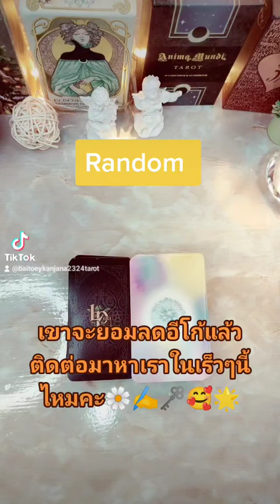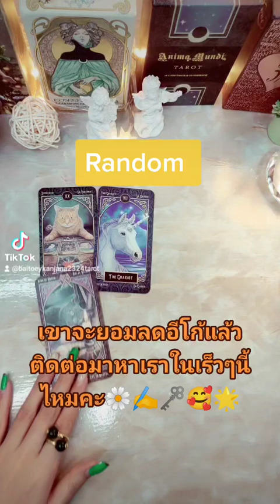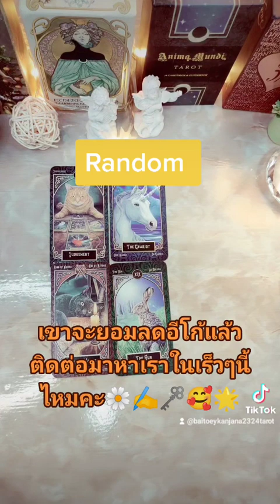Random 🗝️🔮เขาจะยอมลดอีโก้แล้วติดต่อมาหาเราไหม✨💖#2324 #6395